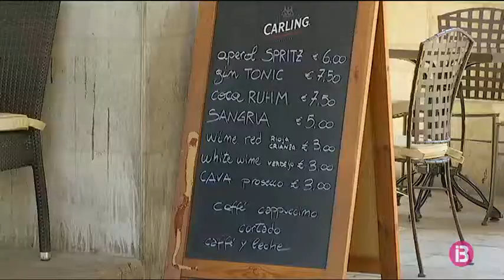L’associació de consumidors La Defensa recomana denunciar els preus abusius a la restauració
Associacions de consumidors com La Defensa recomanen difondre a través de les xarxes socials els preus que considerem abusius. Recorden, però, que els establiments tenen total llibertat a l’hora de marcar els preus. Això sí, tenen l’obligació de tenir-los a la vista. Els restauradors asseguren que no hi ha hagut pujada de preus aquest estiu, però que les seves despeses fixes han augmentat, sobretot, el lloguer dels locals.